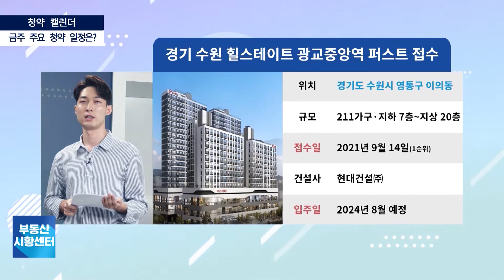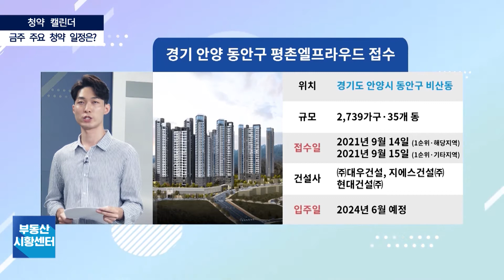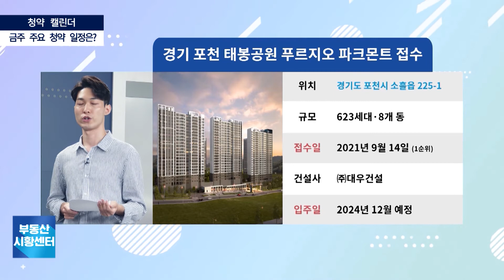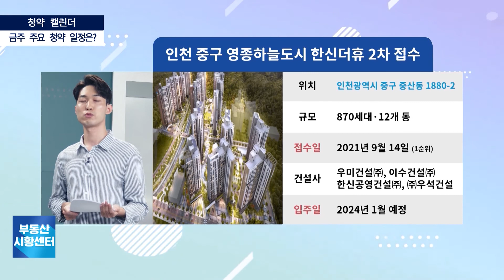부동산 시황센터 : 금주 주요 청약 일정은? 9월 3주 ‘청약 캘린더’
경기 수원 힐스테이트 광교중앙역 퍼스트 접수
총 211세대 / 2021년 9월 14일(1순위)

경기 안양 동안구 평촌엘프라우드 접수
총 2,739세대 / 2021년 9월 14일(1순위ㆍ해당지역)

경기 포천 태봉공원 푸르지오 파크몬트 접수
총 623세대 / 2021년 9월 14일(1순위)

인천 중구 영종하늘도시 한신더휴 2차 접수
총 870세대 / 2021년 9월 14일(1순위)

전남 광양 한라비발디 센트럴마크 접수
총 772세대 / 2021년 9월 14일

전남 구례 월드메르디앙 구례 접수
총 264세대 / 2021년 9월 15일(1순위)